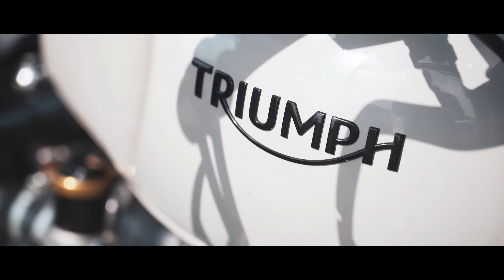Worlds Fastest Triumph Bobber - Official Trailer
Unleashing the beast never felt so good! We thought we’d bring you on a cinematic journey. We hit 60k today, so I’d like to thank everyone as it’s been crazy for us at TH, we massively appreciate you guys!

Can’t wait to burn some rubber babyyyyy 🔥